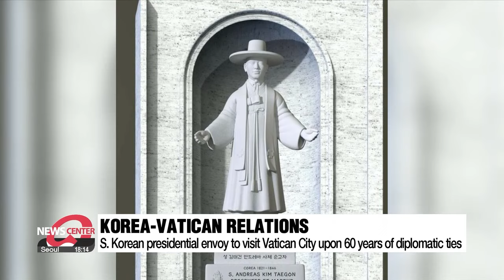S. Korean presidential envoy to visit Vatican City upon 60 years of diplomatic ties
尹, 교황청에 강승규 특사 파견 김대건 성상 기념미사 참석

A special presidential envoy will visit Vatican City this week upon the 60th year of diplomatic ties between South Korea and the Holy City.
The top office said Wednesday that President Yoon Suk Yeol will send Kang Seung-kyoo, senior presidential secretary for civil society, to deliver his gratitude to the Vatican for being the first to dispatch a diplomatic envoy to Seoul, and contributing to the United Nations' recognition of the Korean government's legitimacy in 1948.
Kang will meet with Cardinal Lazzaro You Heung-sik, prefect of the Congregation for the Clergy of the Holy See, during his five-day visit.
He will attend a Mass to commemorate the installation of a sculpture of the first Korean Catholic Priest Andrew Kim Tae-gon at St. Peter's Basilica.

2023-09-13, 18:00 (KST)